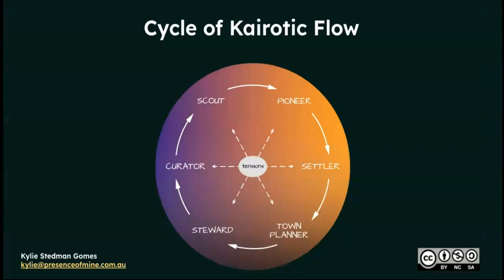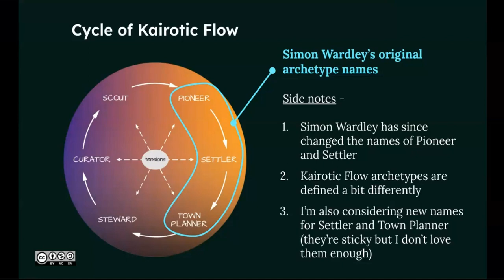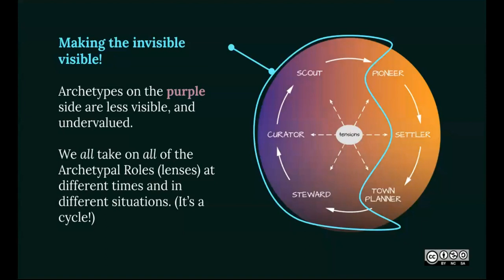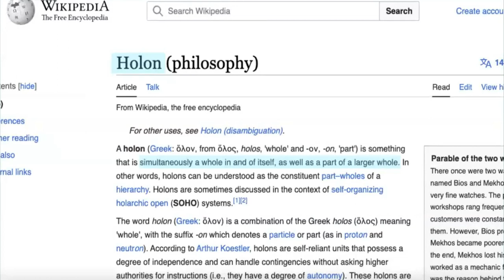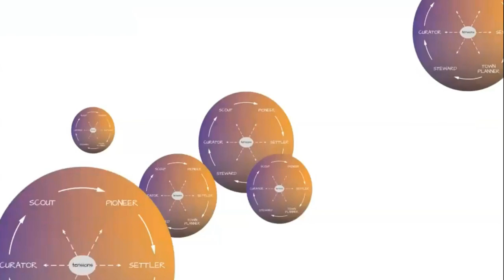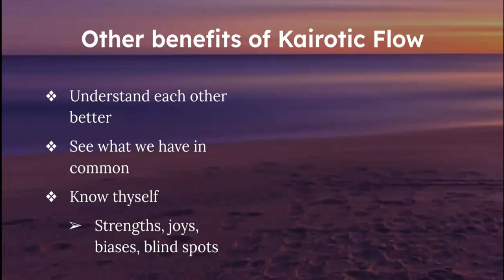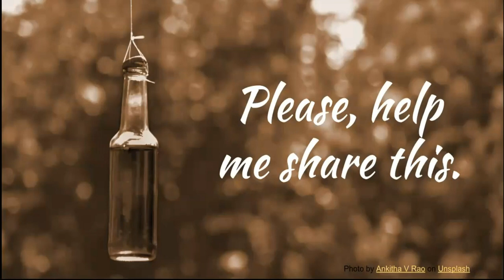Kairotic Flow - support me to write the first book!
This video is for the crowdfunding campaign (October 2023) seeking support for Kylie to write the first book on Kairotic Flow.